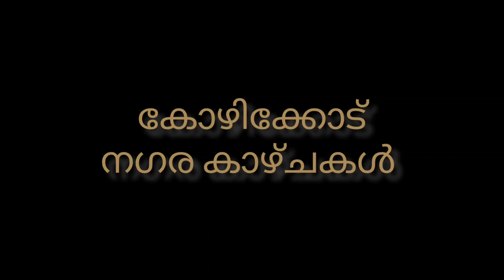kagarart/കോഴിക്കോട്ടെ അറബിക് കാലിഗ്രഫി പഠന കേന്ദ്രം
കോഴിക്കോട് സൗത്ത് ബീച്ചിൽ സ്ഥിതി ചെയ്യുന്ന kagart caligraphy ഗാലറി